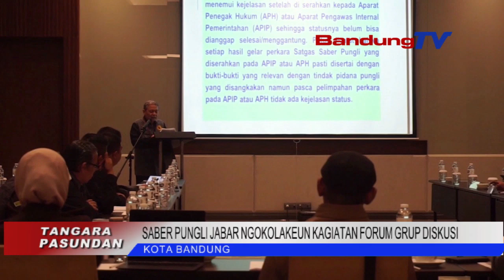SABER PUNGLI JABAR NGOKOLAKEUN KAGIATAN FORUM GRUP DISKUSI